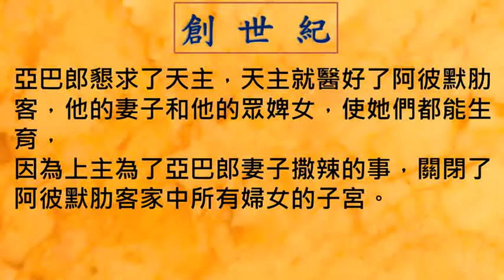創世紀 genesis 一日一章聖經-gn20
👉你現在讀全本聖經的第  二十  章 即 1 %
廣東話 粵語 創世紀 第 二十 章 Genesis Chapter 20

創世紀 第 二十 章
00:00 引子
00:14 1- 節
02:47 結語
03:07 Ending

一日一章, 聖經, 創世紀, 創, 廣東話, 粵語, 第 二十 章, Genesis, Chapter 20